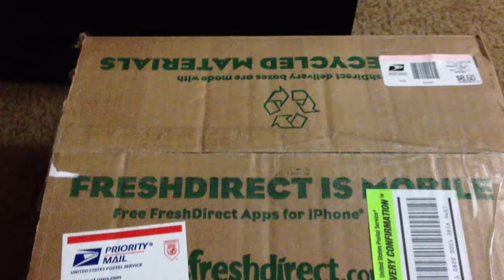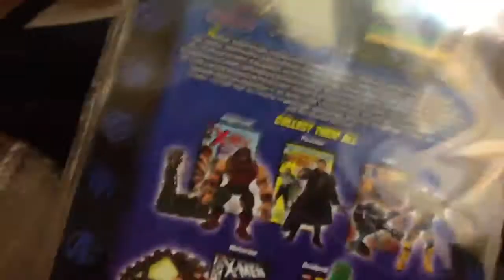Unboxing from lyte105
BIG!BIG! THANKS TO  LYTE105